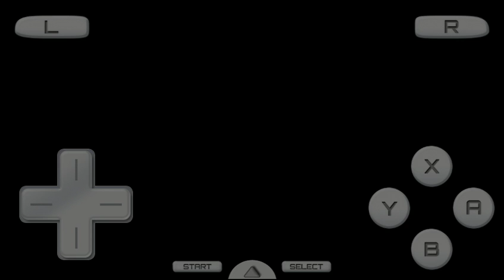Đối đầu champion sinnoh Cynthia(Rematch)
bạn nào không thích xem đoạn cuối thì bỏ qua nha ^ ^